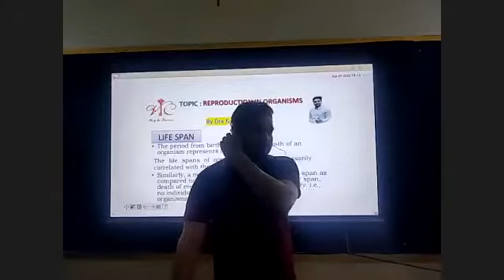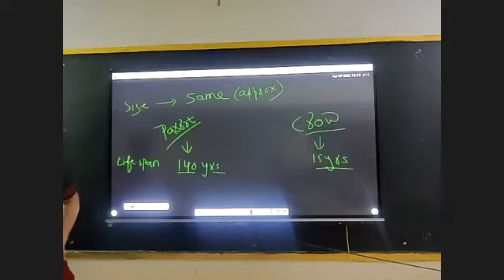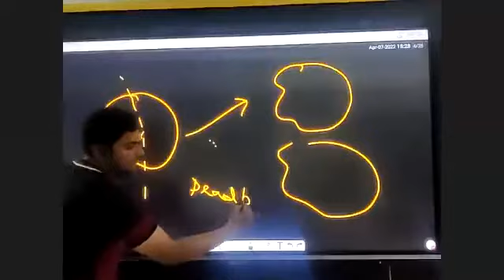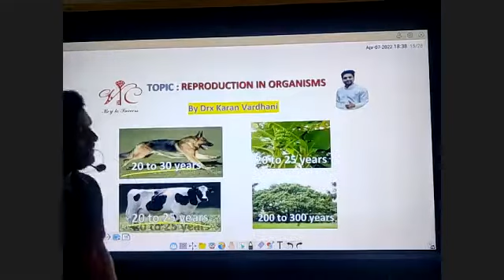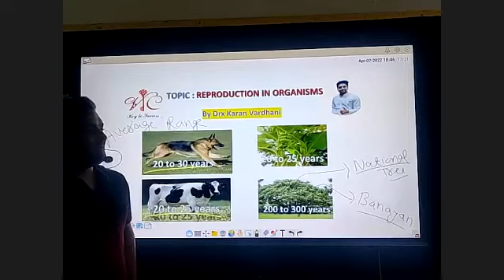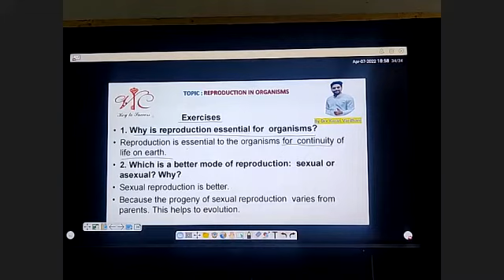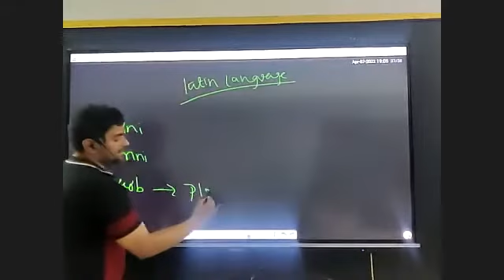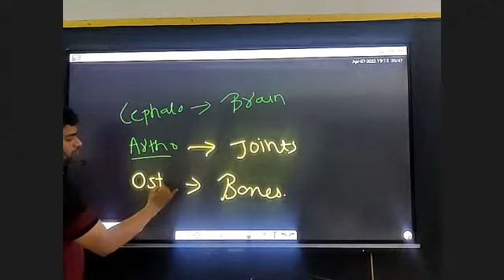Reproduction In Organisms Chapter 1 Class 12 Part I Life Spane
Hey guys, I am karan vardhani. In this video I have covered basics tricks of Chapter 1 Reproduction in organisms Of Class 12